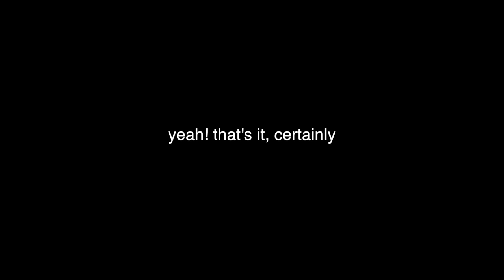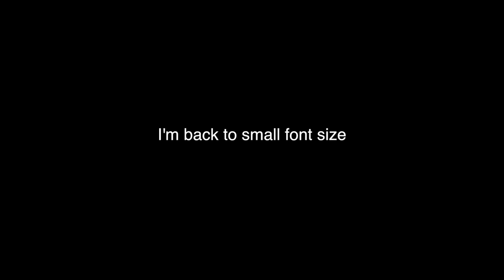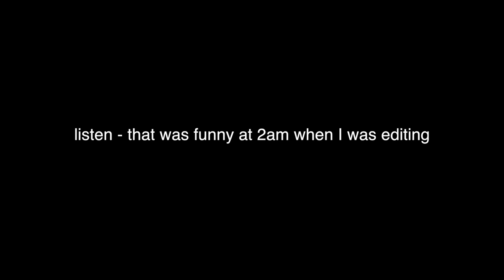Q&A WITH JASON BLUNDELL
Jason Blundell was kind enough to talk to me and answer some questions about the new Black Ops 2 DLC4: Apocalypse ;)

x